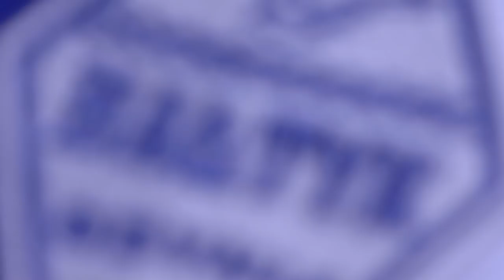Bałtyk Gdynia - Radunia Stężyca 0:3 || bramki || 05.05.2019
III liga , gr. 2
0:1 - 4' Mateusz Łuczak
0:2 - 31' Paweł Wojowski
0:3 - 61' Radosław Stępień